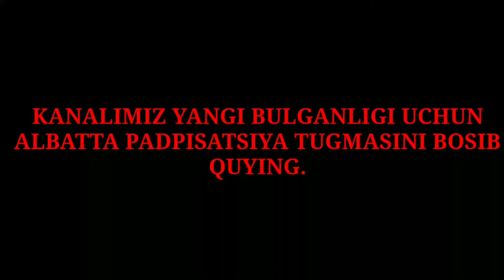AQLGA SIG'MAS REKORD 1 TONNA 😯😯😯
Dunyodagi eng kuchli odam qancha ovqat yeydi 1200 kilokolloriya
Bekvlogs
Murolim
Rizanova
Munisa Rizayeva
Samarqand
Uzbekistan
YULDUZ USMONOVA
SARDORJON
DUNYO